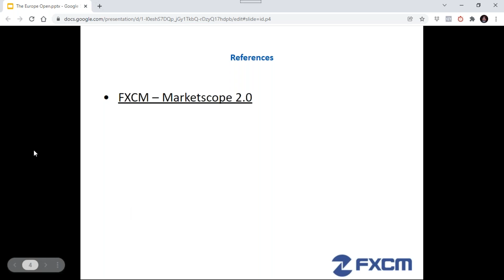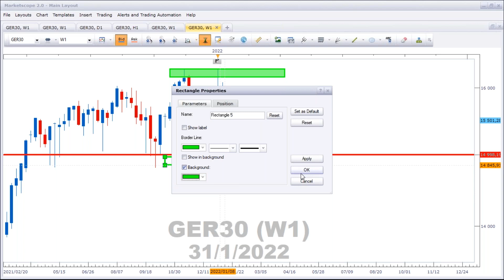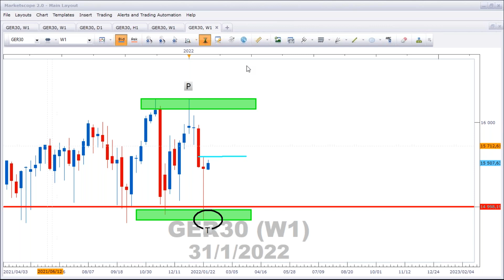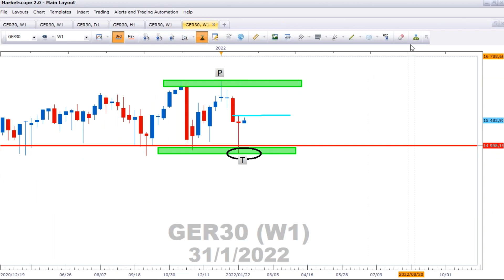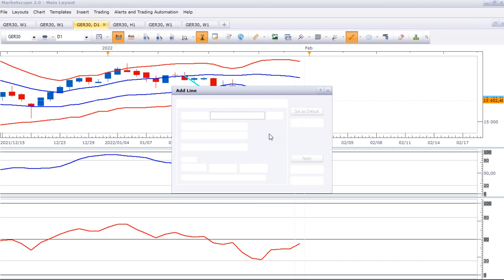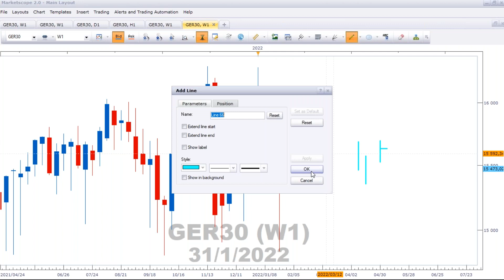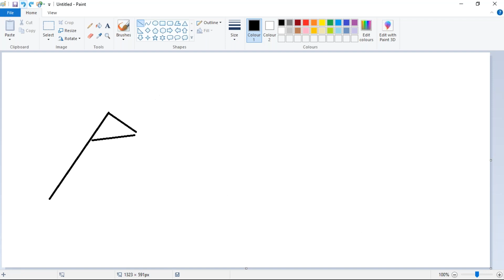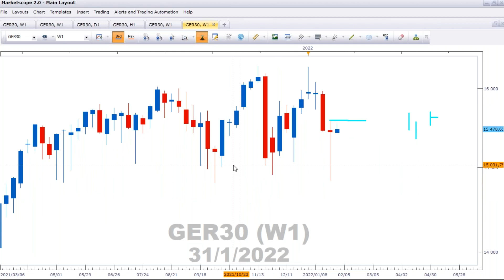The DAX Open 31 January 2022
Start your trading journey at FXCM with ZERO COMMISSION*.

FXCM is a leading provider of online foreign exchange (FX) trading, CFD trading and related services.

If you decide to trade products offered by FXCM Australia Pty. Limited ('FXCM AU') (AFSL 309763), you must read and understand the Financial Services Guide, Product Disclosure Statement, Target Market Determination and Terms of Business.

This video is intended for the users of Forex Capital Markets Limited, FXCM Australia Pty. Limited and FXCM Markets Limited.

*Compensation: When executing customers' trades, FXCM can be compensated in several ways, which include, but are not limited to: spreads, charging fixed lot-based commissions at the open and close of a trade, adding a markup to the spreads it receives from its liquidity providers for certain account types, and adding a markup to rollover, etc.